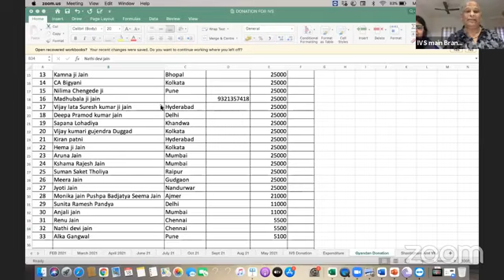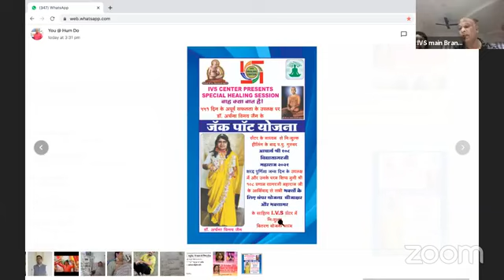CELEBRATION OF IVS JALGAOIN BRANCH FIRST ANNIVERSARY